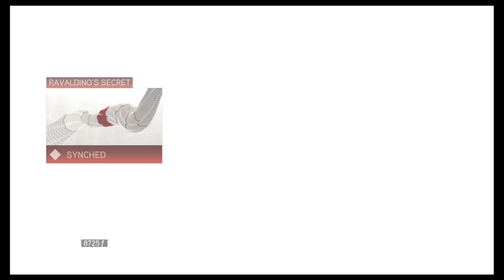Let's Play Assassin's Creed 2: Episode 8: Trip To Venezia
We head to Venice!